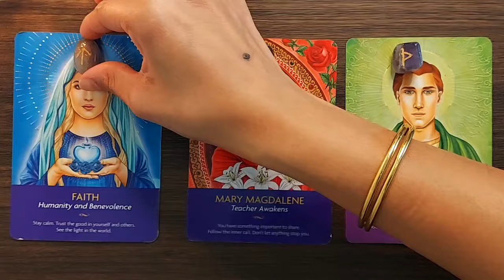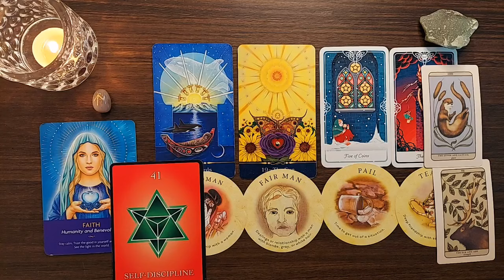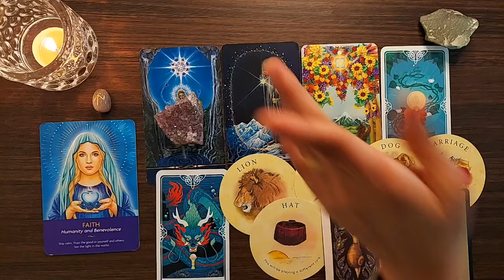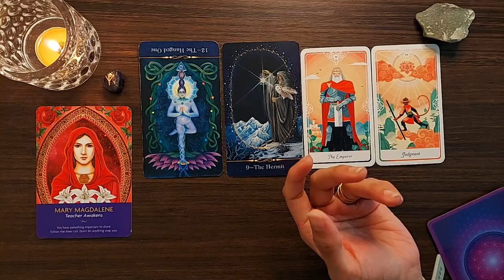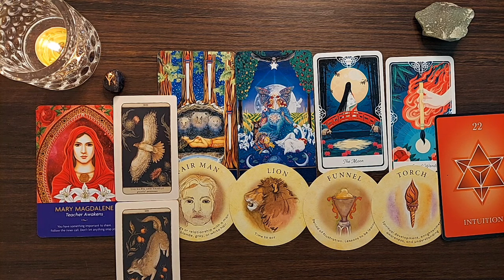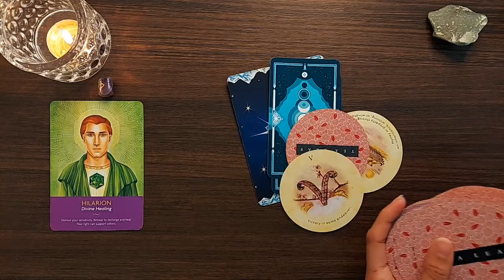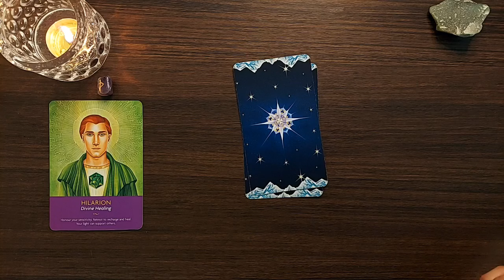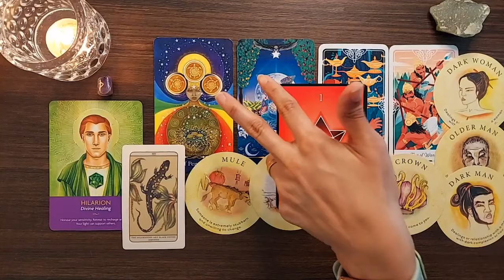222 PORTAL 🚪 2 THINGS TO EXPECT IN THE NEXT 2 MONTHS 🌧 PICK A CARD🌂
Time stamps 🕛

Intro : 0:00

Pile 1 : 1:40

Pile 2 : 29:05

Pile 3 : 56:40

Tea leaf oracle cards

Star tarot

Numerology guidance

Woodland Wardens